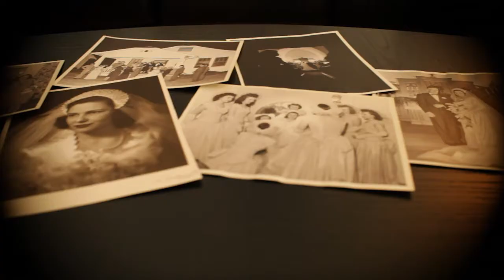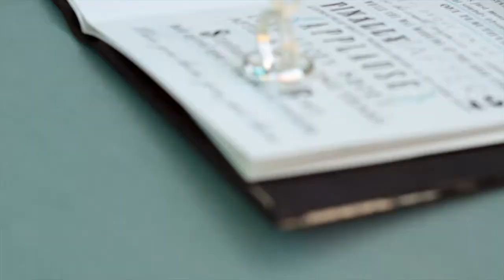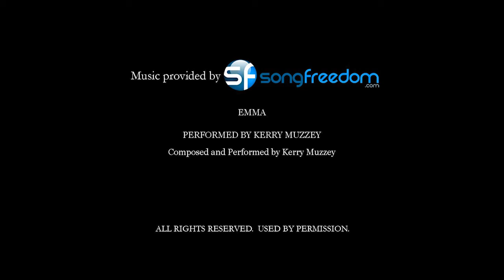Storyteller by Robinwood Photography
Your wedding photographer is more than a line item in your budget, it is the first chapter in your family's priceless story.